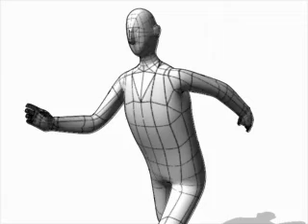Subdivided Poser Figure in Carrara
Original Poser Figure made by Carrara.
Surface was subdivided in Carrara.